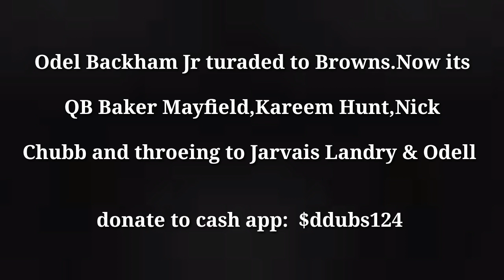Odel Beckham Jr to Browns